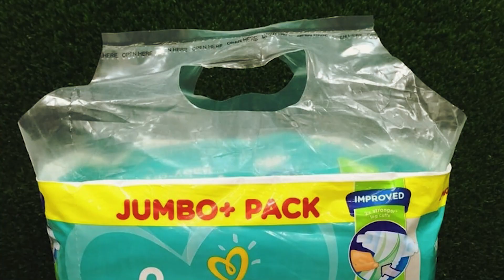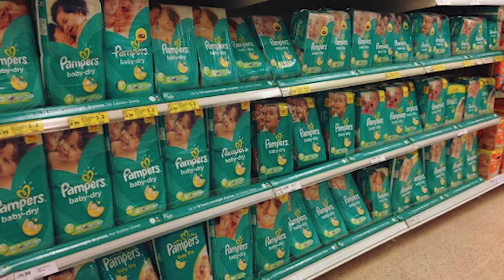Cuando Este Bebé Lloraba Sin Parar, Su Madre Miró Debajo De Ella Y Luego Gritó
Cuando un bebé llora sin parar los padres se preocupan, intentan todo lo que pueden para aliviar el dolor de su bebé. Esta es la historia de Gabriella Yates, que no paraba de llorar de dolor. Sus padres intentaron aliviar su dolor, pero todo fue en vano. ¿Qué ocurre entonces cuando los padres se dan cuenta de que pueden haber contribuido al dolor de su hija?

¿Cuál era exactamente el motivo del llanto incesante de Gabriella? ¿Y cuál fue la reacción de sus padres? Descubre todos los detalles en este intrigante video. Asegúrate de verlo hasta el final porque no te puedes perder ninguna parte de este vídeo.

↓ ↓ ¡Sigue leyendo! ↓ ↓ -